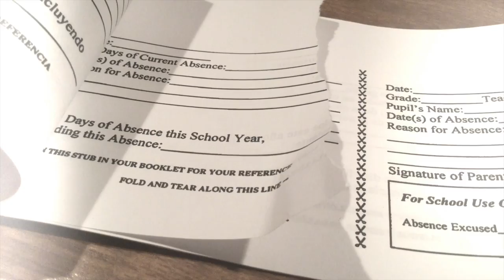WLHS - Friday, February 24, 2017 Announcements